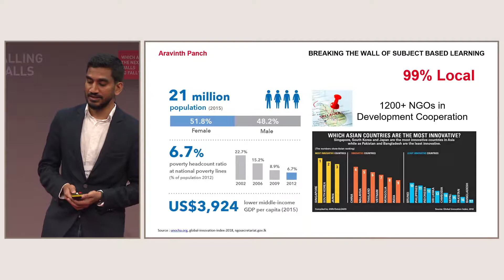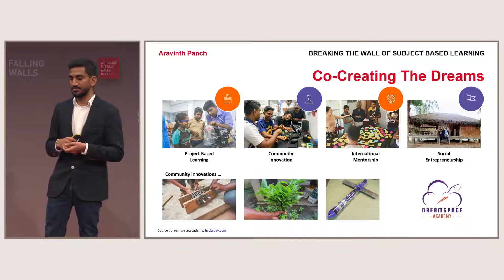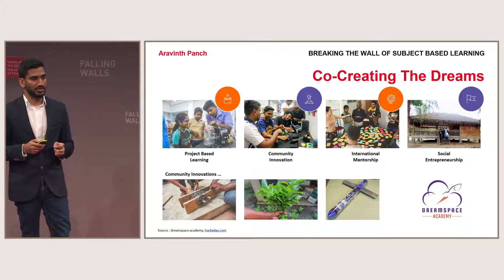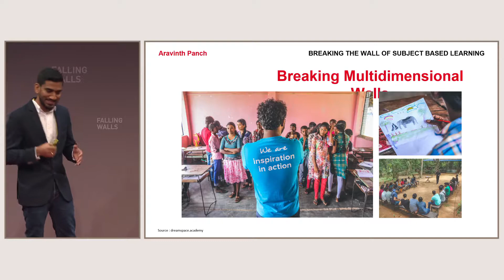Falling Walls Conference 2019 – The Winner of the Falling Walls Engage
The Winner of the Falling Walls Engage for innovative science engagement projects

The Falling Walls Conference is an annual global gathering of forward thinking individuals from 80 countries organised by the Falling Walls Foundation. Each year on 9th of November – the anniversary of the fall of the Berlin Wall – 20 of the world’s leading scientists are invited to Berlin to present their current breakthrough research.

Aravinth Panch & Kishot Navaretnarajah, DreamSpace Academy